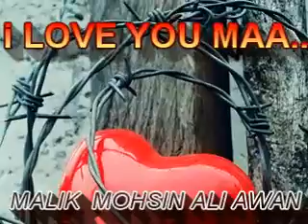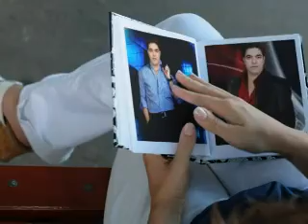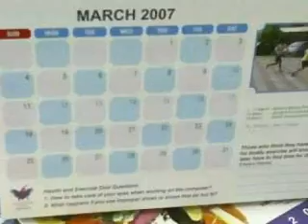Mohsin Ali Awan.MP4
dedicate from:Malik Kashif Ali Awan